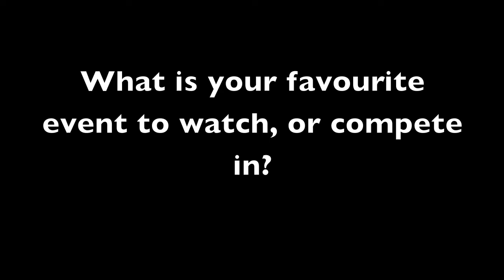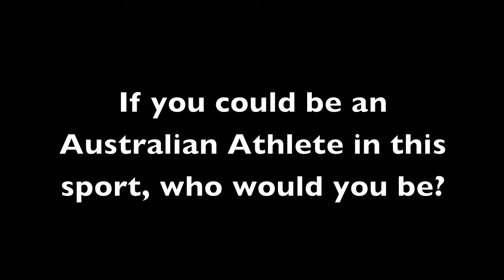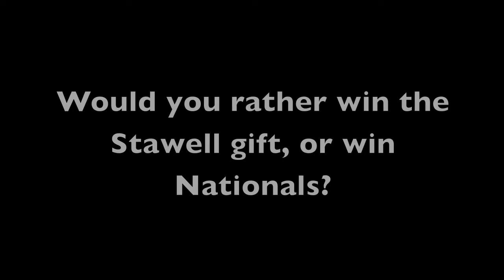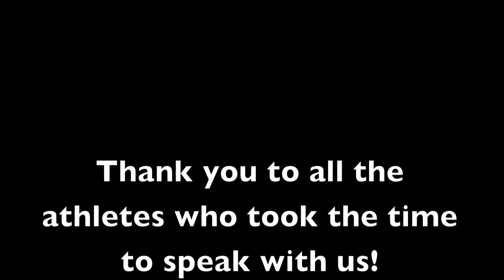2013 Athletes Australia Interviews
Athletes Australia interviews some athletes around the stadium at the 2013 Australian Championships